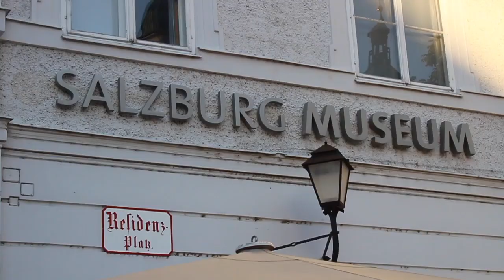TRAVEL DIARY zomervakantie 2016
Hey allemaal!!
In deze video laat ik jullie zien wat ik allemaal heb gedaan deze vakantie! Ik ben in München en Salzburg geweest!  Veel kijkplezier!!
Liefs, Roos